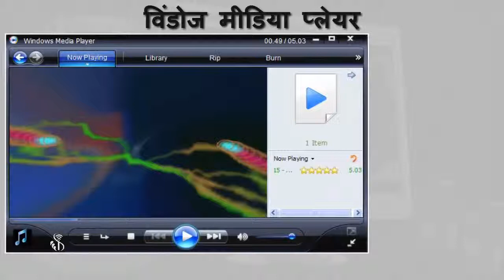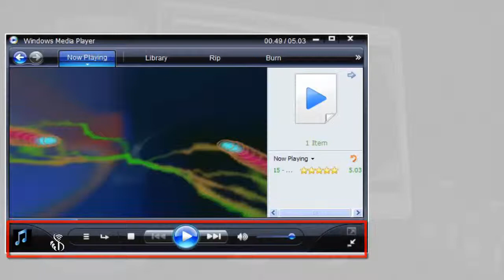6 5 1 Role of Computer in Entertainment Hindi